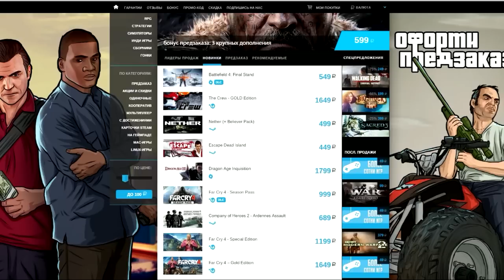GTA 5 Online - Тазы валят! #43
- купить ключи по низким ценам